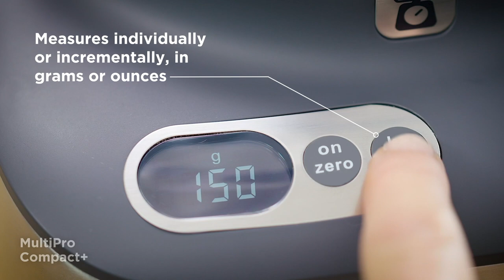Discover Kenwood MultiPro Compact+ | FDM31 Food Processor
MultiPro Compact+ makes food preparation simple and stress-free. Weigh, chop, slice and dice, all in one machine and without compromising space on the kitchen worktop. With Express Serve™ you can slice, grate and dice direct to your plate.